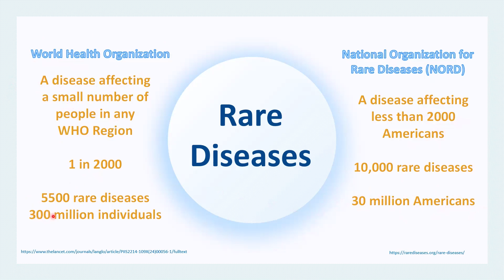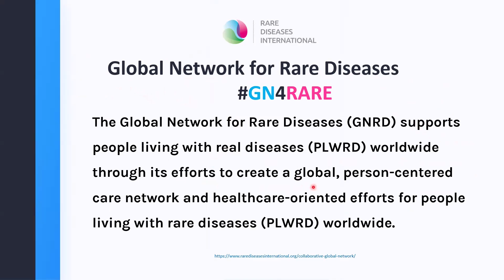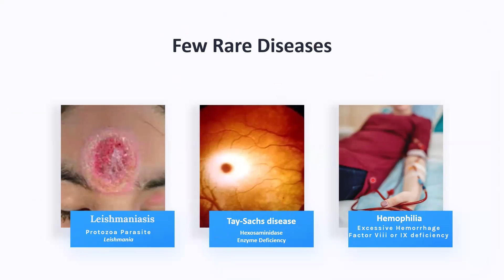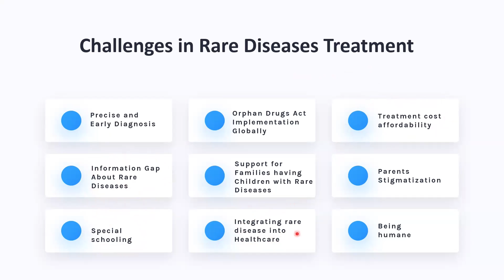Rare Diseases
Care for People Suffering From Rare Diseases

Not all diseases get the attention they deserve in finding a cure for various ailments. While the spotlight often shines on more common illnesses, a group of conditions affect a much smaller portion of the population but carry equally, if not more, severe consequences. These are rare diseases. Though statistically rare, these illnesses represent a profound challenge for patients, healthcare systems, and research institutions across the globe.

A rare disease is defined differently depending on where you are. In the United States, the National Organization for Rare Diseases classifies a rare disease as affecting fewer than 2,000 Americans. According to their estimates, 30 million Americans are living with these conditions. Globally, the World Health Organization broadens the definition to include any disease that affects 1 in 2,000 people within a WHO region. By this measure, over 300 million people worldwide live with one of approximately 5,500 rare diseases.

Despite the numbers, healthcare systems often overlook rare diseases, mainly because they don’t affect as many people as more common illnesses. However, the impact of these diseases is staggering. Consider this: 30% of children with rare diseases will die before reaching the age of five. To make matters worse, 95% of rare diseases currently have no effective treatments, and diagnosing these conditions takes an average of four and a half years. Most of these diseases almost 80% are genetic, meaning that specialized treatments and therapies must be developed to address them. These treatments, when they exist, are often inaccessible or unaffordable for many, making the need for global coordination and support even more pressing.

Thankfully, efforts to change this reality are underway. In 2019, Rare Diseases International signed a Memorandum of Understanding with the WHO, marking a commitment to advancing policies and healthcare systems that can better address the needs of rare disease patients. This partnership focuses on treatment and promoting universal health coverage - a vision in which everyone can access the care they need, including those with rare conditions.

In Europe, EURORDIS, a patient-led non-governmental organization, advocates similar changes. With over 1,000 organizations representing rare disease patients across 74 countries, EURORDIS is supported by the European Union’s Health Programme and several donors. Their mission is clear: to unite European patient groups, amplify their voices, and create a better healthcare environment for rare diseases.

Rare diseases take many forms, from Leishmaniasis, a parasitic infection, to Tay-Sachs, a devastating genetic disorder, and Hemophilia, a condition that impairs blood clotting. Each requires a unique approach to treatment and care, and for many, the available options remain frustratingly limited.

One of the biggest challenges in combating rare diseases is their correct diagnosis. Early and precise diagnosis is often out of reach, especially in areas with limited healthcare resources. There is also a pressing need for better public education so that people understand these diseases and recognize their symptoms earlier. Equally important is making treatments affordable and integrating rare disease management into broader healthcare frameworks. Specialized schooling opportunities are also essential for young patients, who deserve the same opportunities as their peers but often face significant obstacles due to their conditions.

Addressing rare diseases requires more than just medical expertise; it requires a global effort to increase awareness, foster early diagnosis, and promote the development of personalized medicines. The efforts of organizations like the Global Network for Rare Diseases and EURORDIS, including WHO, represent a critical step forward, but much more work remains to be done. We must continue to push for better healthcare for the millions of people living with rare diseases worldwide because every life, no matter how rare, is worth fighting for.

Now is the time to take action, raise awareness, and give hope to those with rare diseases.